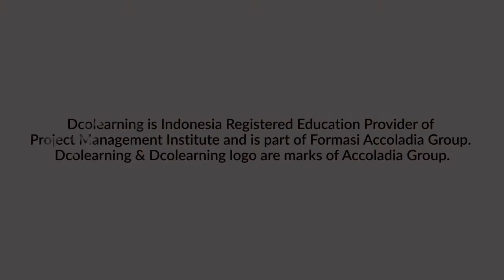DYNAMIC TALK - My CAPM Exam Story - Sharing Bagaimana Ujian Sertifikasi CAPM® Di Saat Pandemi!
Halo Rekan-rekan Profesional!

Terima kasih karena terus mendukung Dynamic Talk by Dcolearning ya 😊

Bagi rekan-rekan profesional yang saat ini sedang mempersiapkan ujian sertifikasi CAPM, yuk simak sharing pengalaman, tips & trick dari salah satu alumni Dcolearning yaitu Bapak Danasesha Paradinda Putra bersama dengan Mba Noviani Widya Sari, tim dari Dcolearning, saat beliau mengambil ujian CAPM.

Apa sajakah persyaratannya, dan seperti apakah ujiannya? Dan tak ketinggalan yang terpenting apa saja nih tips & tricknya saat mengambil ujian sertifikasi CAPM.

Saksikan video terbaru Dcolearning ini ya, semoga sharingnya bisa bermanfaat bagi rekan-rekan.

Jika rekan-rekan ingin sharing pengalaman juga, silakan kontak tim kami atau komen di kolom komentar dibawah ya.

Untuk usulan tema diskusi Dynamic Talk lainnya atau jika masih ada pertanyaan-pertanyaan lain terkait program ini atau hal lain terkait dengan bidang project silahkan menghubungi tim kami melalui no kontak dan email di bawah! :)

Narasumber : Danasesha Paradinda Putra, CAPM
Accoladia     : Noviani Widya Sari

Supporting Resources
PMBOK®️ Guide 6th Edition (Project Management Institute) klik

Dcolearning-ATV

Dcolearning-Accoladia Group is your professional partner of choice for you and your organization professional development & training programs in the areas of strategic project management. We are a specialist in Project Management Training and Authorized Training Partner of Project Management Institute (PMI). ATP ID 4469.

We provide various project management training & development programs for professionals at all levels applicable in various industries. Explore our training program portfolio and find the right one for you or your project team and colleagues.

Contact our team:
Rep. Office
Jakarta 12870
Indonesia